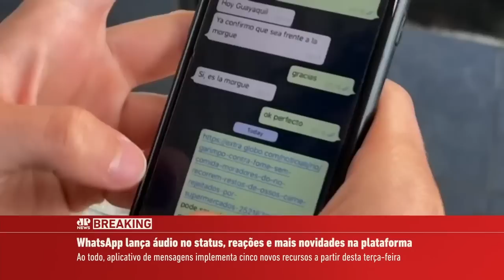Número de mortes em terremoto na Turquia e Síria já passa de 5 mil | BREAKING NEWS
OMS afirma que tremor de magnitude 7,8 pode afetar 23 milhões de pessoas tanto na Síria quanto na Turquia; após derrota para Rodrigo Pacheco, Rogério Marinho será líder da oposição no Senado; Gleisi Hoffmann diz que Banco Central é entrave para o desenvolvimento do Brasil; ex-presidente Jair Bolsonaro diz que deve voltar ao Brasil nas próximas semanas e fará oposição ao governo Lula; WhatsApp lança áudio no status, reações e mais novidades no aplicativo.